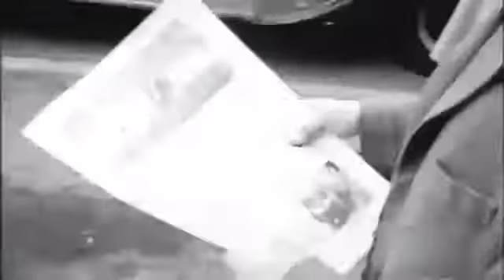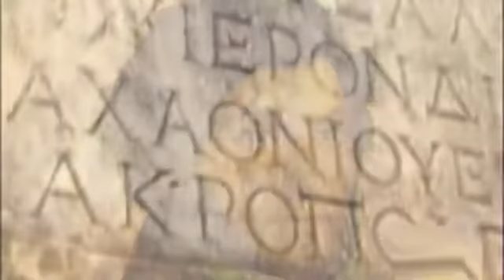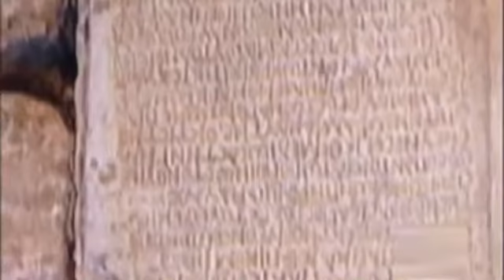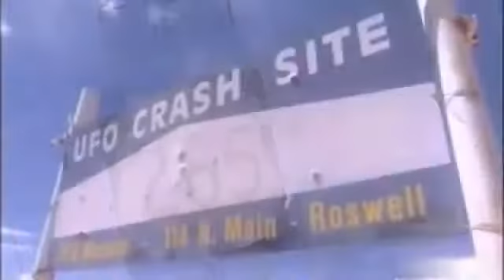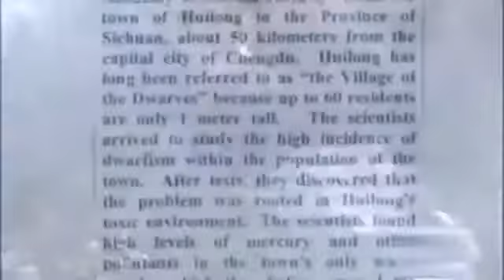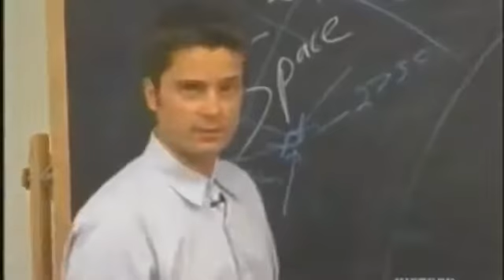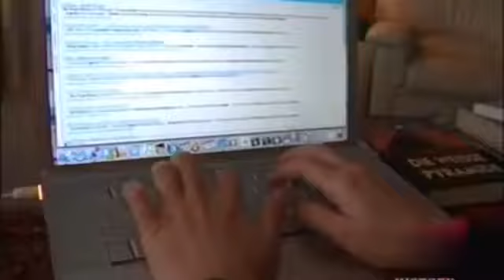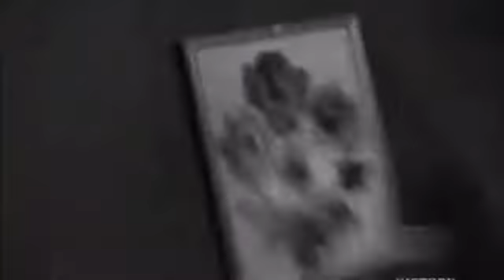UFO Documentary 2017 - Dropa Stone Discs with 12,000 Year Old Alien Glyphs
Here at UFO Sigting 2017 we love to hear your opinions. We need to work together to find the truth. Not against one another. So please, keep comment responses respectful and know Each and every opinion is valued.

Many Thanks!!!